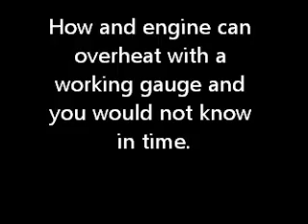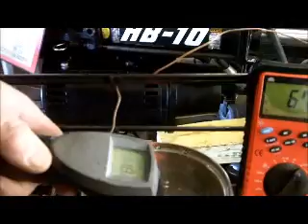Coolant Leak & Overheating Warning Information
Why coolant antifreeze leak bad and you can overheat engine with working gauge and not know it in time! Many customer do not understand how they can overheat and damage and engine or transmission with out see it on the dash gauge and knowing its happening until it is to late. CarMasters staff uses digital and laser temperature gauges to demonstrate how this happens so anyone can understand